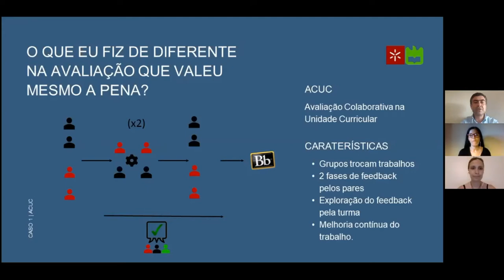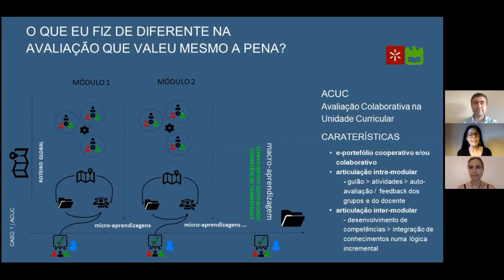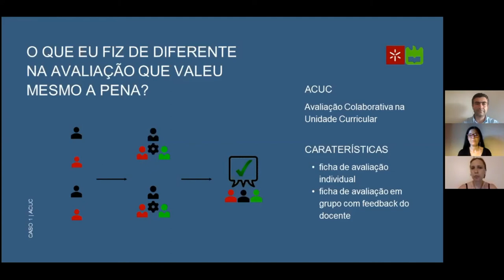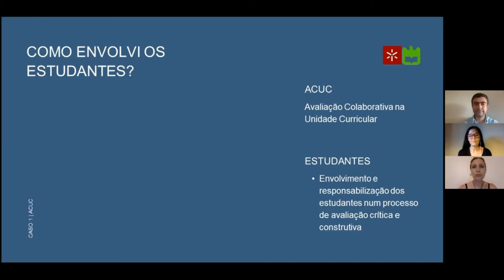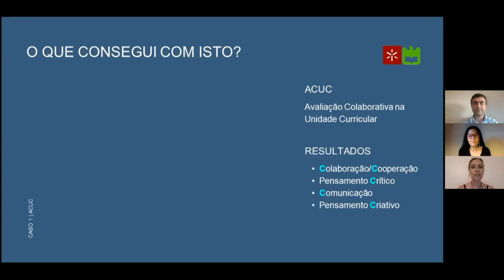Avaliação 3 - Avaliação colaborativa (Caso 1)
Apresentação de caso pela professoras Luciana Peixo e Silvia Araújo e professor Joaquim Manuel Silva, Universidade do Minho, sobre  Avaliação Colaborativa na UC (ACUC), durante o módulo Avaliação na aprendizagem - docência+ 2020.